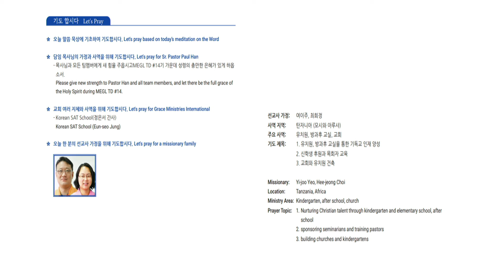[은혜한인교회] 일천번제 특별새벽기도 040324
" 예수께서 마리아야 하시거늘 "
• 요한복음 20:1-18
• 안영식 목사

GRACEMI.com | GKCTV.com
은혜한인교회 Grace Ministries International